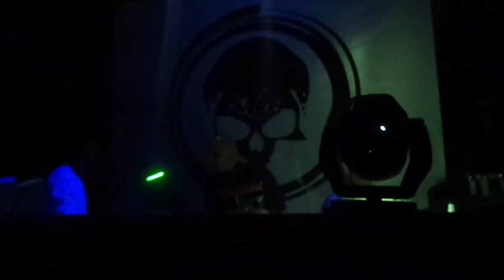Dj Fons live bologna 28/01/2017 "EXTREME" part 1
Serata hardcore gangster